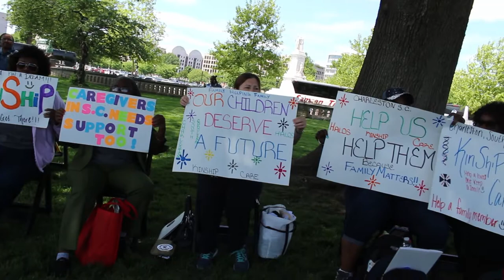SaulPaul @ The Grand Rally Bringing We Dream in 3D at the U.S. Capitol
SaulPaul is excited to announce his new album, We Dream in 3D. He has taken some of his most popular songs and they've been remixed, re-imagined, and re-recorded! New beats, New Verses, New Music! Co-Produced by 5 time Grammy Nominated producer Billy Smiley and SuperProducer Levester White.
Mastered by RIAA Certified Gold and Platinum record producer, engineer, composer and mastering engineer Tommy Gran.

Along with the album, SaulPaul knew he wanted a children's book. That has become a reality. His new children's book, RISE, is full of colorful images and inspirational sayings that will inspire people of all ages!